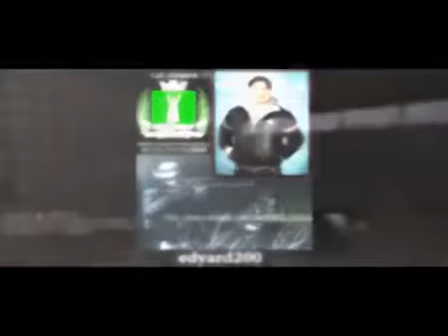Call of Duty 4 SMELAUkraineCod 4OpenWarfare mw2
nasz igrawoi serwier call of duty,samyi lutszyi. Nash adares smenil hoziaina 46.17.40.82:28960